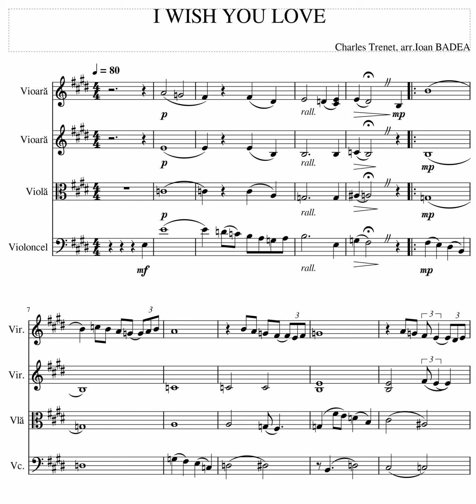I WISH YOU LOVE - string quartet arrangement